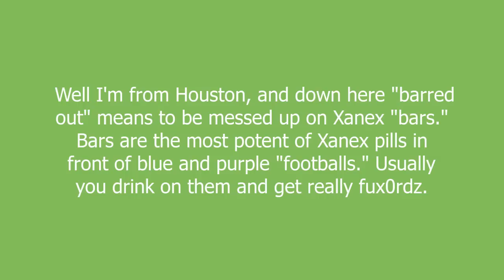barred out meaning and pronunciation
Well I'm from Houston, and down here "barred out" means to be messed up on Xanex "bars." Bars are the most potent of Xanex pills in front of blue and purple "footballs." Usually you drink on them and get really fux0rdz.

barred out definition by Urban Dictionary